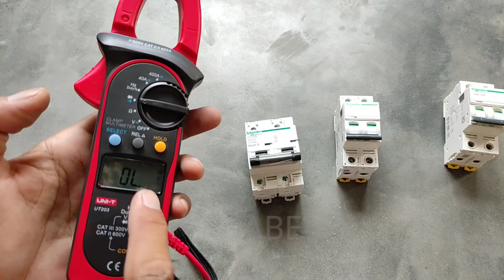DC Breaker Aur AC Breaker Mein Kya Fark Hai | Dc Breaker Connection | AD Electric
Dc breaker aur ac breaker mein kya fark hai | dc circuit breaker ke connection Karne ka tarika

About This Video:
AC (Alternating Current) breakers and DC (Direct Current) breakers are both designed to protect electrical circuits from excessive current, but they have some key differences due to the nature of the currents they handle.

AC Breakers :
Sinusoidal waveform: AC current flows in a sinusoidal pattern, changing direction periodically.
Zero-crossing: Due to this periodic change, there are moments when the current is zero.
Arc quenching: AC breakers can more easily extingh arcs (electrical discharges) during these zero-crossing points.
Thermal and magnetic tripping: AC breakers typically use a combination of thermal and magnetic tripping mechanisms. Thermal tripping is activated by prolonged overload, while magnetic tripping is activated by sudden, high-current surges.

DC Breakers :
Constant flow: DC current flows in one direction only.
No zero-crossing: There are no moments when the current is zero.
Arc extinction challenges: It is more difficult to extinguish arcs in DC circuits because there is no natural zero-crossing point.
Magnetic tripping only: DC breakers primarily rely on magnetic tripping mechanisms to detect and interrupt excessive currents.
Sensitivity: DC breakers are generally more sensitive to short circuits than AC breakers due to their reliance on magnetic tripping.

Applications: AC breakers are commonly used in residential and commercial settings, while DC breakers are often found in solar power systems, battery banks, and other DC applications.
In summary, while both AC and DC breakers serve the same purpose, their design and operation differ due to the fundamental differences between AC and DC currents. Understanding these differences is crucial for selecting the appropriate breaker for your specific application.

My video cover this searches 👇
DC breaker connection for solar
DC breaker lagane ka tarika
DC breaker for battery
DC MCB and ac MCB mein Kya antar hai
DC MCB input output connection
Ac DC breaker difference
Ac DC breaker mein Kya fark hai
Ac DC breaker price in Pakistan
DC breaker for solar connection
Schneider DC breaker connection
DC breaker connection kaise karen
DC breaker connection kaise karte hain
Connection of DC breaker
MCB connection
Circuit breaker connection
DC breaker wiring
DC pv
DC breaker and ac breaker installation
یہ میرے دوسرے چینل کا لنک ہے پلیز اس کو ضرو سبسکرائب کریں ۔۔ آپ کی محبتوں کا شکریہ

Also here you will find a variety of videos about Engineering and Technology Including  unboxing, specially electric  tutorials in Urdu / Hindi.